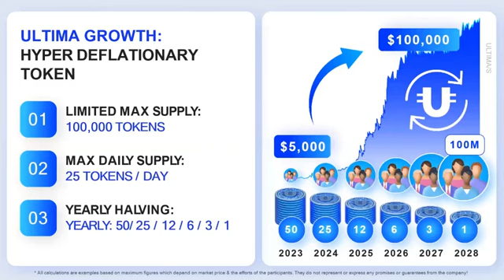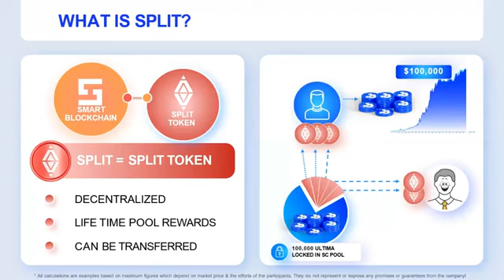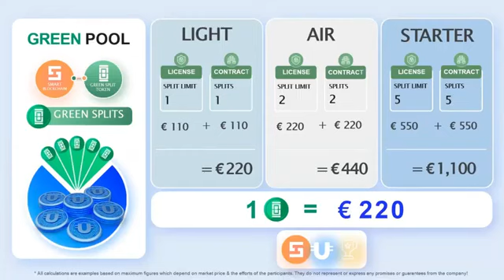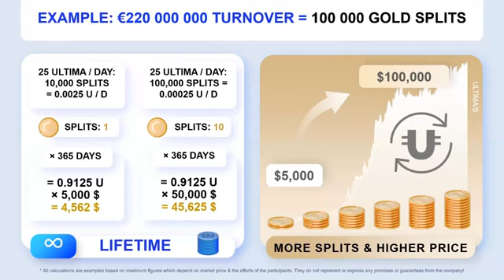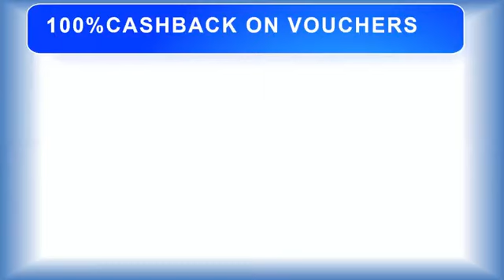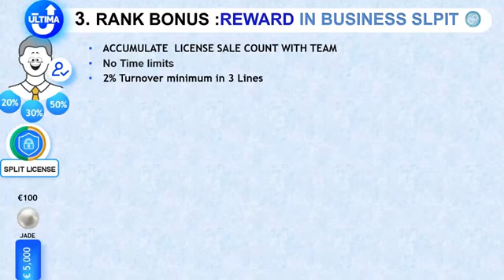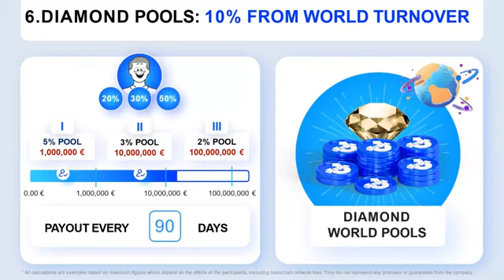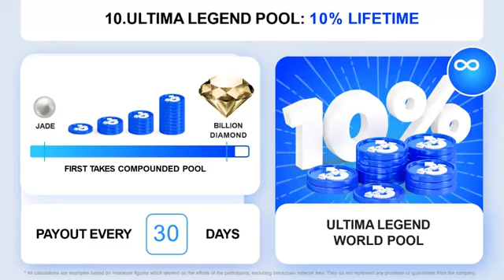आप के 4 जन्म तक $$ की बरसात होगी.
My Dear Friend Leader's.
230 country's में चल रही है ये company
💯 %Cash back में
Starting package है
220   € INR में 30,000 और Life time income
500   € INR में 60,000        Life time income
1100 € INR में 120,000      Life time income
2200 € INR में 2,30,000     Life time income

 आप जो भी पैसा लगायेंगे, उसका कैश 💶 बैक vouchers मिल जाएगा जो कि आपनी choice के
 और Flipcard
Amazon पर hoping कर लें
और Life time income आएगी
220 € के  package में 3$ से 10$ par day Life time,

500 € के  package में 6$ से 60$ par day Life time ,

1100 € के  package में 15$ से 150$ par day Life time ,

2200 € के  package में 30$ से 300$ par day Life time,

And more M.K.Singh 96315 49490